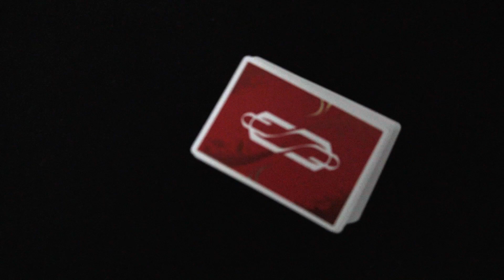Card B-roll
Heute gibts mal wieder ein kleines Video.
Wir hoffen euch gefällt es, Viel Spaß  ( :